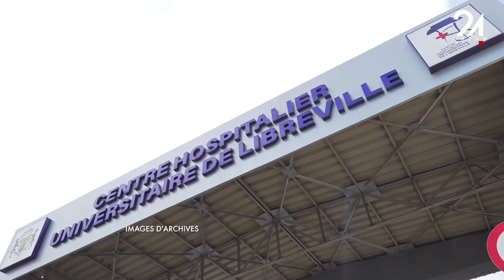GABON SANTÉ QUELLES STRATÉGIES DE LUTTE CONTRE LA VARIOLE DU SINGE ?